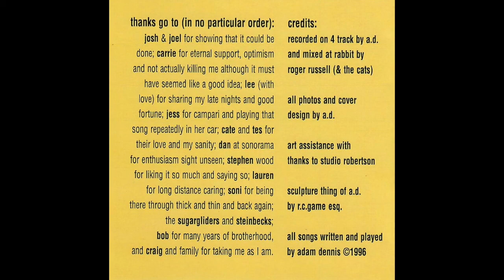The Jordans - sad world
Track 9 from The Jordans - katydid
Sonorama Records - sonorama-003